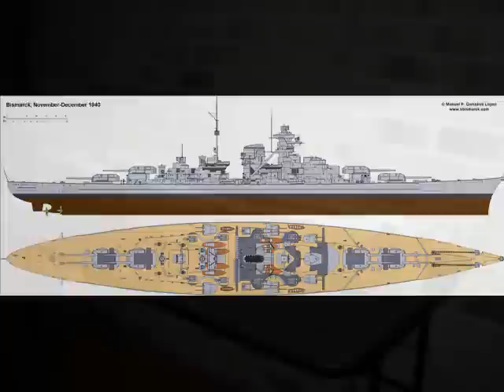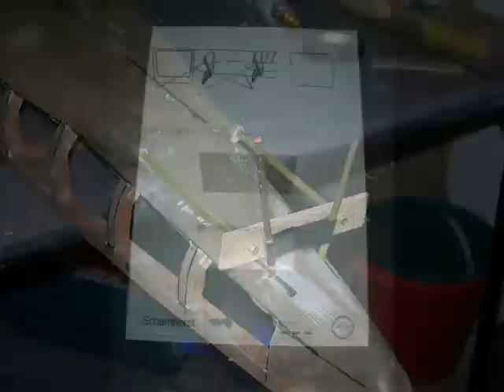Construction of a R/C Warship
This video should answer most of the questions people have about how an R/C Warship is built, sunk, and repaired.